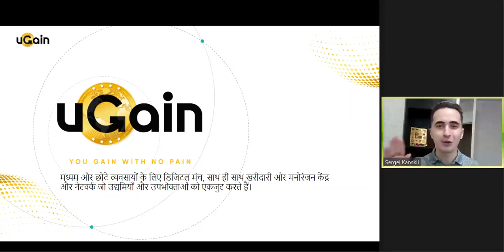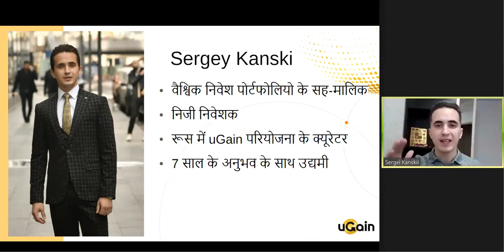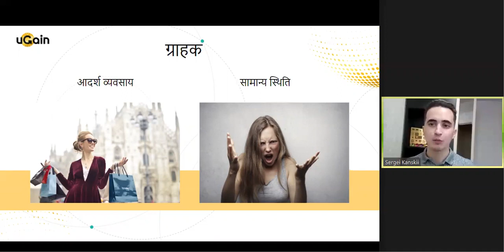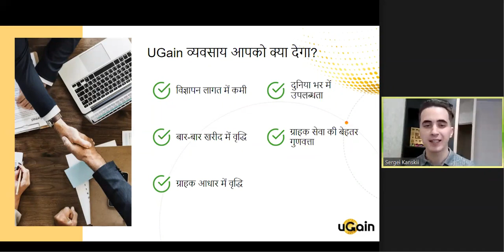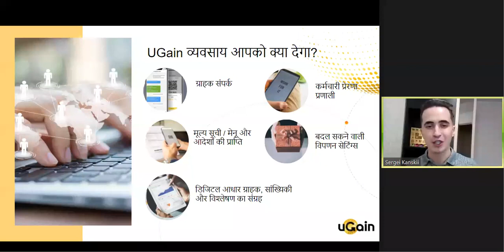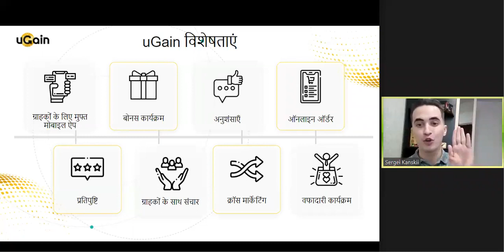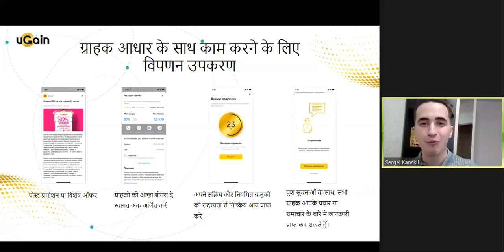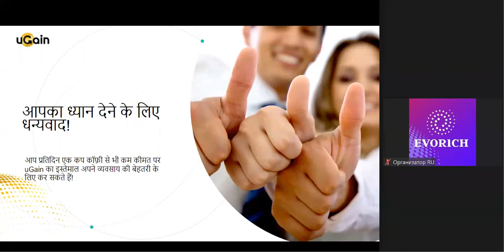HI Business with uGain (24.02.2021)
यू गेन - उद्यमियों के लिए एक नवीन एप्लीकेशन, जो व्यक्तिगत खाते से ग्राहकों के साथ बातचीत करने की अनुमति देता है, जिनमें शामिल हैं:

✅ अपने ग्राहक आधार को बनाए रखना और बढ़ाना
✅ पदोन्नति और छूट अलर्ट के साथ बिक्री को बढ़ावा देना
✅ बिक्री का विश्लेषण करना और आंकड़े एकत्र करना
✅ ग्राहकों के लिए - अतिरिक्त बढ़ी हुई छूट या कैशबैक प्राप्त करना

प्रशिक्षण पूरा करें और ऍप्लिकेशन के साथ काम करने का अवसर प्राप्त करें